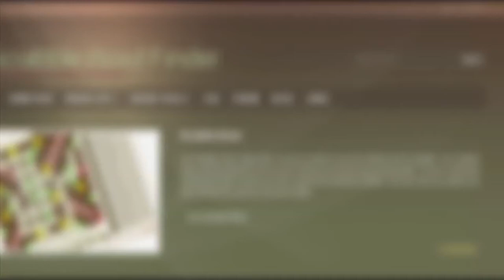5 letter words ending in I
Scrabble word list. 5 letter words ending in I : AALII, AARTI, ABACI, ACARI, ACINI, ADUKI, AGAMI, AGGRI, AGUTI, AIDOI, ...